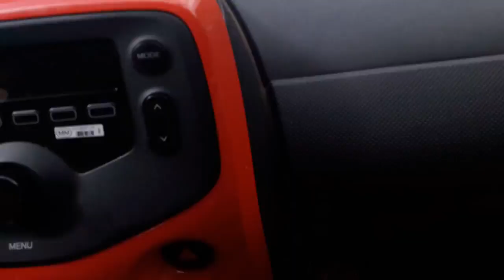Dawid Ozdoba szaleje na Krecie autkiem ? pandemia gattadomowe 2020 -23 ?